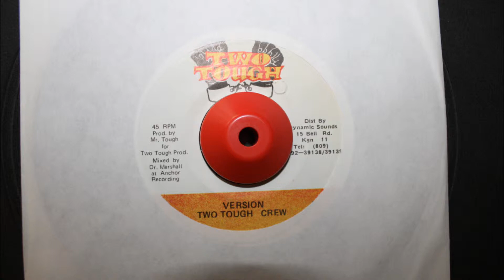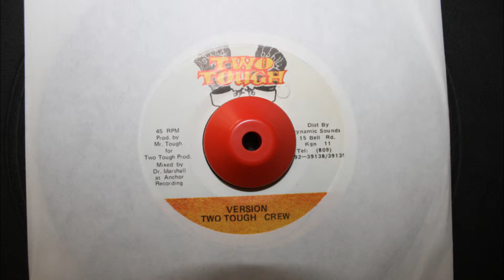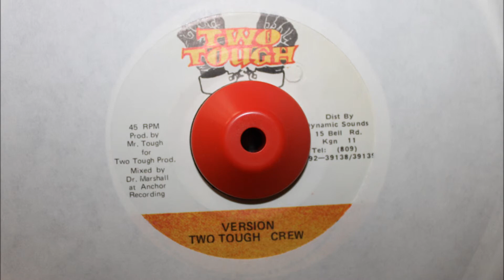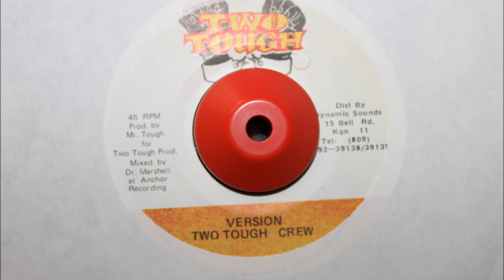TWO TOUGH CREW - HOW LONG VERSION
TWO TOUGH - BALTIMORE RIDDIM - 7